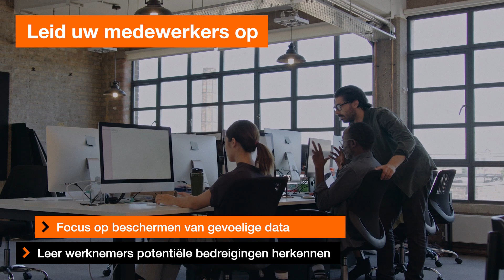Hoe bescherm ik mijn bedrijf tegen datalekken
Een datalek heeft ernstige gevolgen voor uw kmo. Om te voorkomen dat u onbedoeld gevoelige bedrijfsinformatie prijsgeeft, moet u de risico's goed begrijpen.